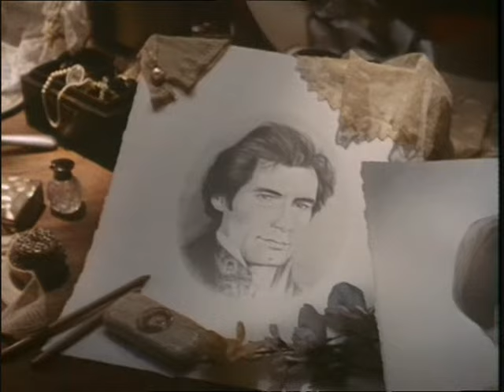Jane Eyre (1983)_ "Farewell, Mr. Rochester"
Jane goes to her aunt's house, because she is going to die. Before this, she must say goodbye to Mr. Rochester.